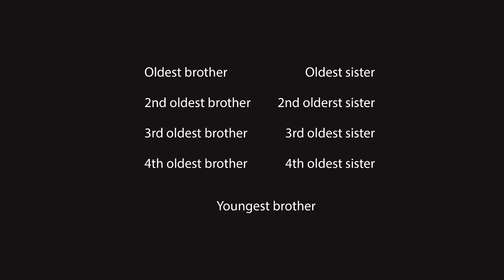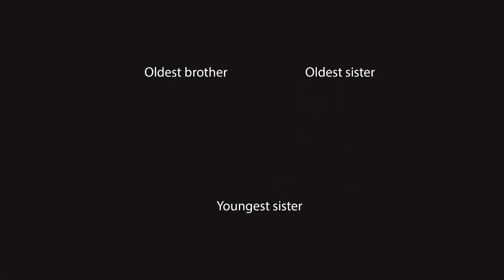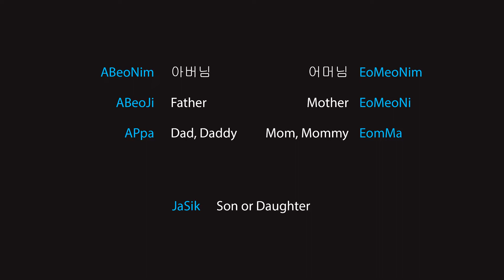Hyeong? - The Importance of 호칭 (HoChing) EXPLAINED (feat. Squid Game)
Hey guys! Today I'll be going over 호칭, or titles in English, and their significance in the Korean Language. I'll be explaining some parts of Ali and Sangwoo's relationship in the show Squid Game, so hopefully this video will help you understand it better. See you in my next video!

Clips from PSY - GANGNAM STYLE (강남스타일) M/V by officialpsy
Clips from BLACKPINK - '붐바야 (BOOMBAYAH)' M/V by BLACKPINK
Clips from Squid Game by Netflix Korea